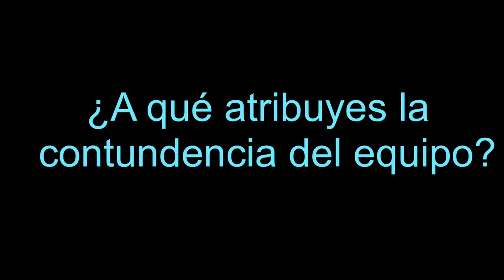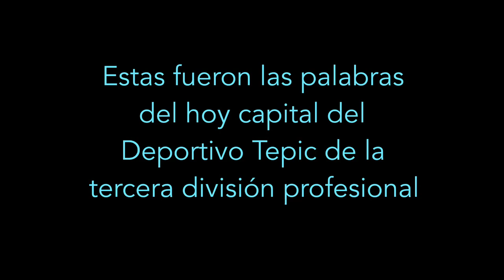la entrevista Omar panuco